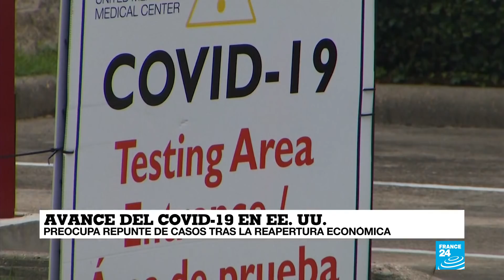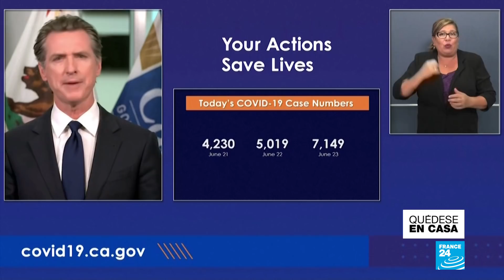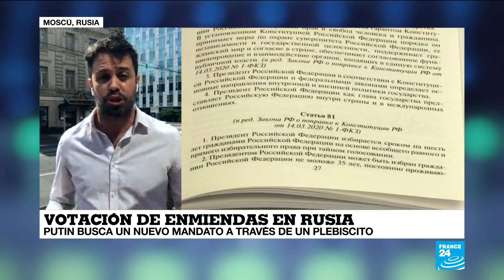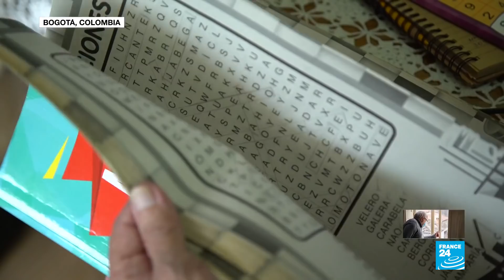Noticias del 2020/06/25 14h00